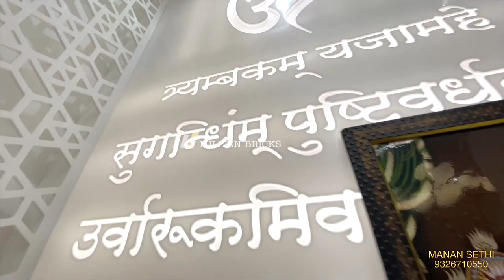3 BHK Luxuriest Flat for sale in Thane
Looking for a 3 BHK property for sale in Mumbai Thane?
Buy this 3 BHK fully furnished Lavish flat in Lodha Luxuria Priva that is situated in Majiwada, Mumbai thane. The flat is over 1755 sq. ft. Super built-up area and comes with 3 bedrooms (s), 3 bathrooms, and 1 balcony.
This flat is situated on the 26th floor of this 29 floors tall residential building. This is a ready-to-move project and the property is 1-5 years old. Lodha Luxuria Priva is designed very well to provide modern facilities such as Swimming Pool, CCTV Surveillance, Club house / Community Center, Fitness Centre / GYM, and Lift(s).

To know more cont 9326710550
Best Regards
Mannan Sethi